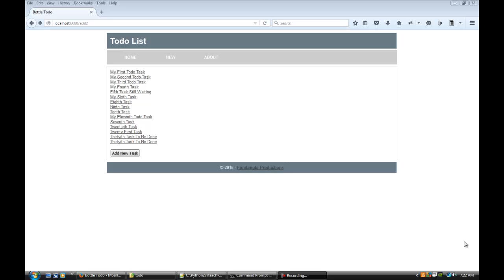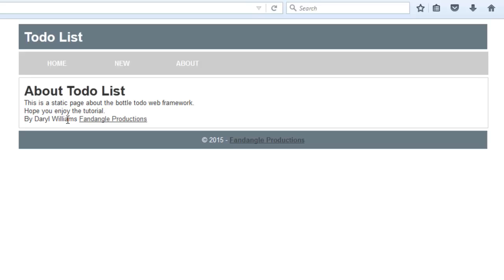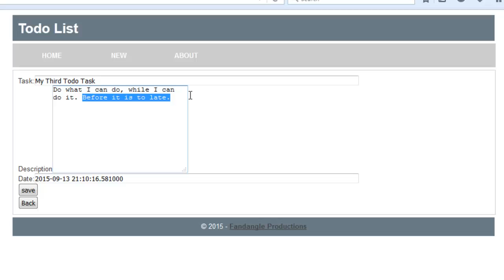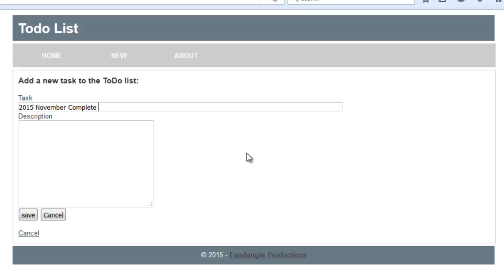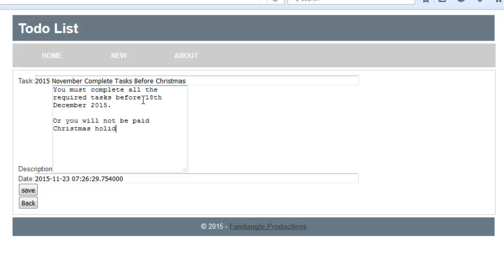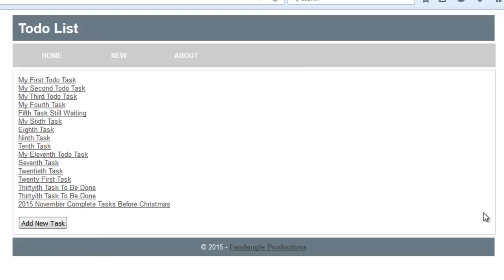Python Web Frameworks: 3 Bottle Todo Overview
This is an overview of what the python bottlepy Todo web framework application looks like and the functions that are available.